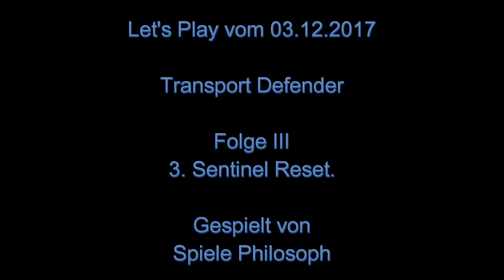Let's Play von Transport Defender - Folge III - 3. Sentinel Reset.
Neben dem 3. Sentinel Reset bei "Transport Defender" gebe ich auch noch ein paar Tipps zum Umgang mit den verfügbaren Features.